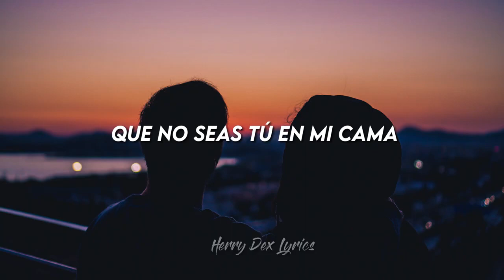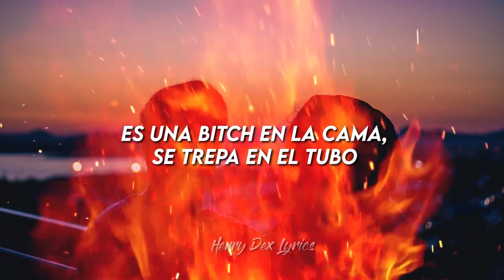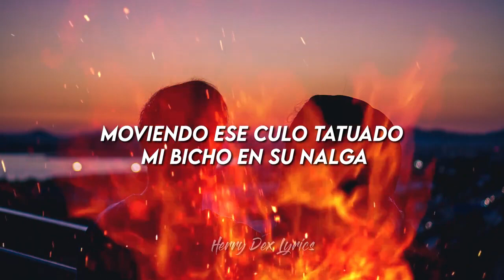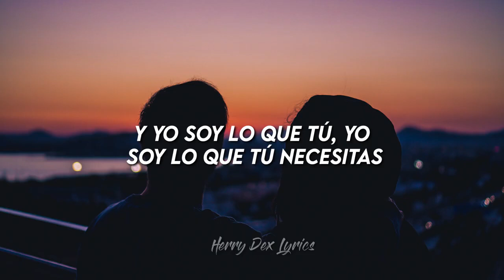Favorito REMIX Camilo ❌ Rauw Alejandro ❌ Faraón Love Shady //LETRA//